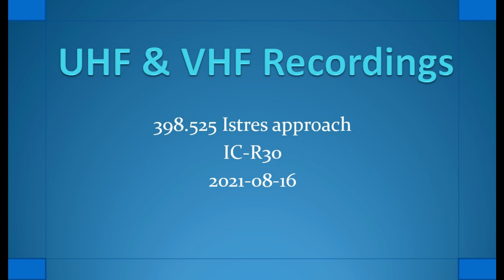398.525 ISTRES Approach ICR30 2021-08-16